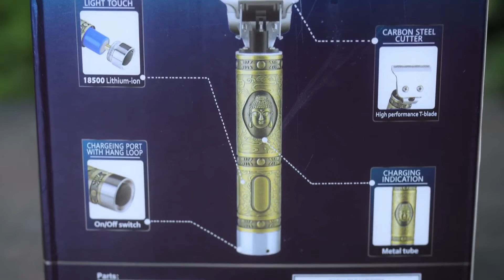Tông Đơ Cắt Tóc Kemei 1974A Tự Cắt Tóc Tại Nhà Giá Rẻ 300k